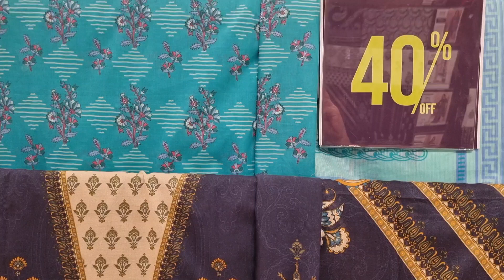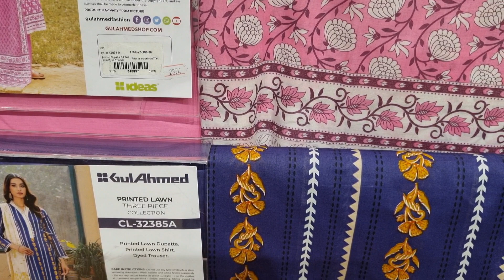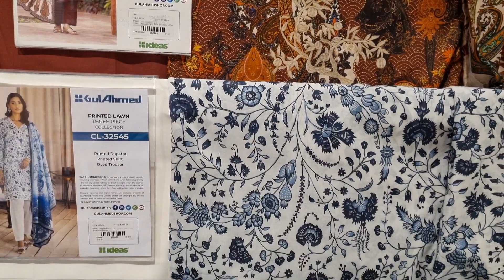Gulahmed summer lawn sale 2023 || sale today